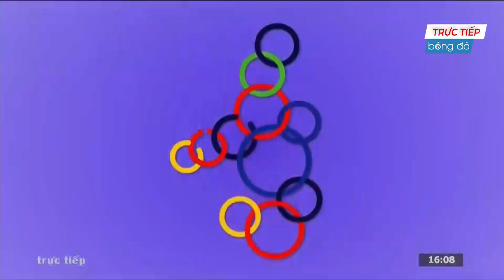VIỆT NAM - LÀO | HATTRICK CỦA TIẾN LINH KHIẾN ĐỘI BẠN THUA TÂM PHỤC KHẨU PHỤC